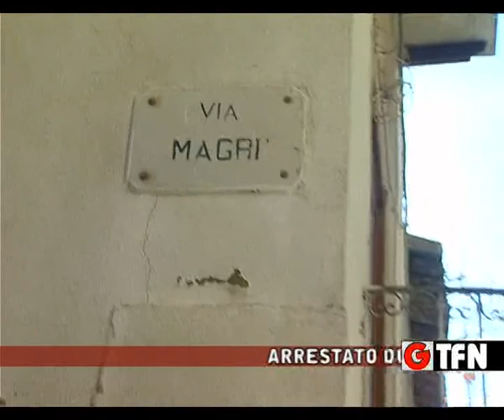ARRESTO BIS PER UN NISSENO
ARRESTATO DUE VOLTE IN UN GIORNO NISSENO RECIDIVO ALL'EVASIONE DAI DOMICILIARI